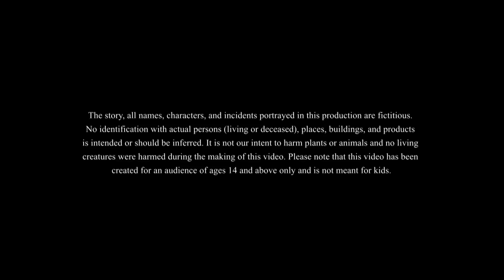Badsahi Mohor | Hidden Treasure Story | bangla cartoon | ssoftoons cartoon | thakumar jhuli cartoon